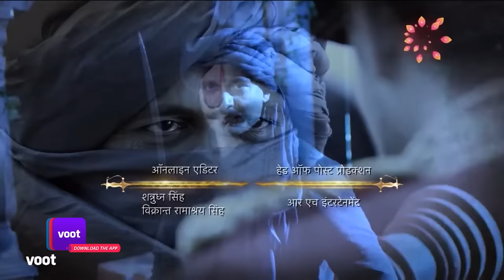Jhansi Ki Rani | झांसी की रानी | Ep. 110 | Ross Vs Laxmi Bai | रोस्स-लक्ष्मी बाई आमने सामने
Moropant catches up to Captain Ross and the two arch-rivals lock horns in a brutal sword fight. A heroic Laxmi Bai comes to her father's rescue and takes up his sword. Ross and Laxmi Bai gear up for the ultimate duel. Find out how the final chapter of the Queen of Jhansi's story unfolds.

The princely state of Jhansi is at the centre of a silent war! Ruled by King Gangadhar Rao Newelkar, whose afeem-fueled senses seek only physical pleasure, Jhansi is ripe for the taking and the British are ready to swoop in. But unknown to all, a 12-year-old girl is about to change the course of history, when she is betrothed to the King. Born Manikarnika, christened Laxmi Bai, she is Jhansi’s redemption. The bravest, fiercest warrior queen ever to walk the earth, she is Jhansi Ki Rani!